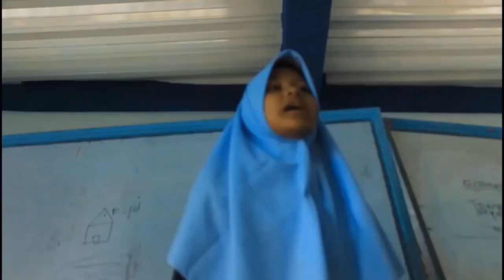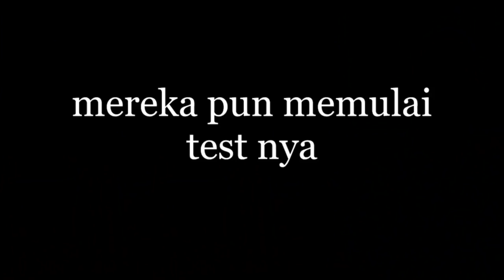short film ramu I PERTARUNGAN SENGIT MURID BARU HOGWARTS INDONESIA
MAAFAKAN JIKA INI SANGATLAH JELEK

BYEEEEEEEEEEEEEEEEEEEEEEEEEEEEEEEEEEEEEEEEEEEEEEEEEEEEEEEEEEEEEEEEEEEEEEEEEEEEEEEEEEEEEEEEEEEEEEEEEEEEEEEEEEEEEEEEEEEEEEEEEEEEEEEEEEEEEEEEEEEEEEEEEEEEEEEEEEEEEEEEEEEEEEEEEEEEEEEEEEEEEEEEEEEEEEEEEEEEEEEEEEEEEEEEEEEEEEEEEEEEEEEEEEEEE